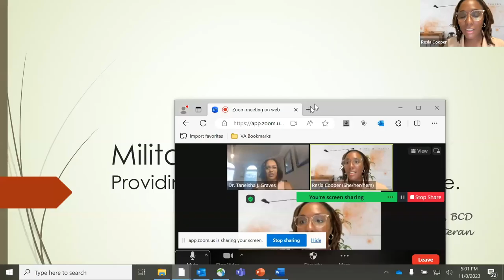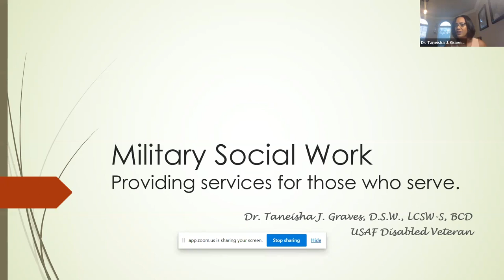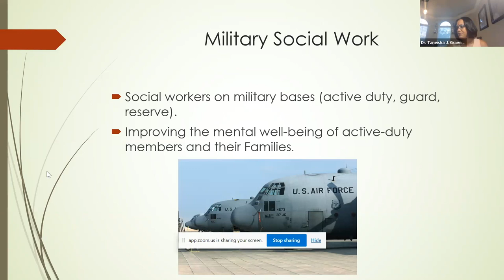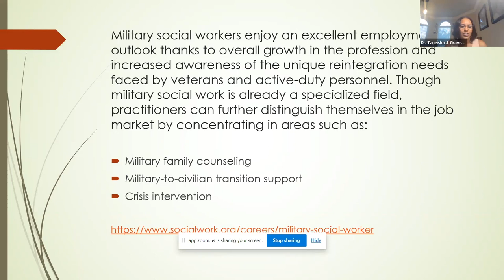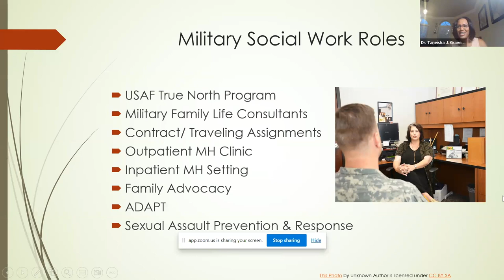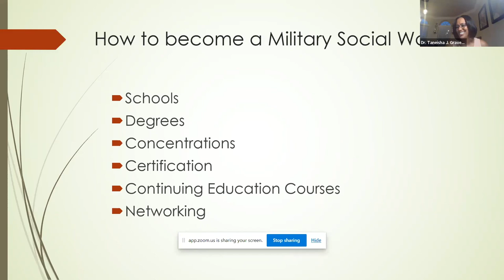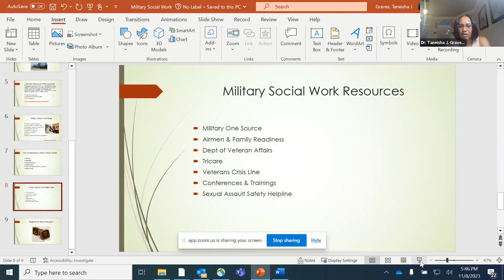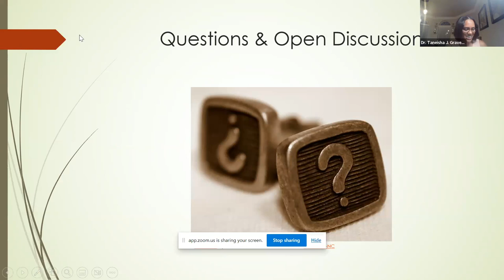Serving Those Who Serve- Military Social Work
Focuses on the invaluable role of social work in the military community. This event aims to shed light on the unique challenges faced by those who serve and the crucial support provided by social workers. Through engaging presentations and interactive discussions, we will explore the various ways in which social workers contribute to the well-being of military personnel and their families.

Presented by: Dr. Taneisha J. Grave , DSW, LCSW